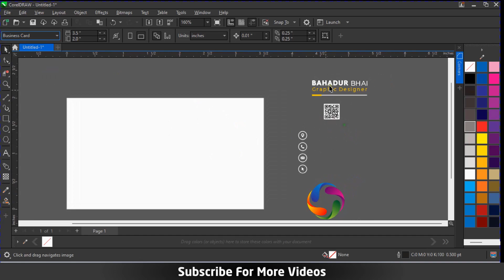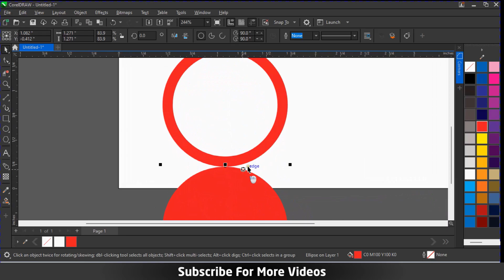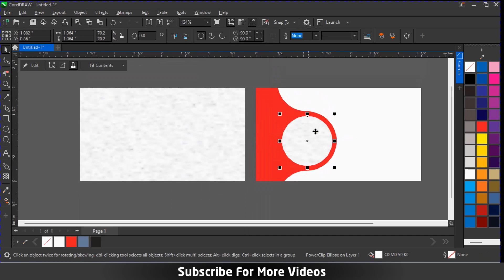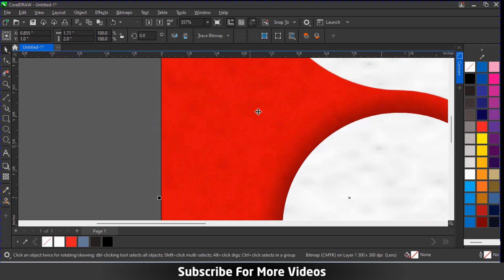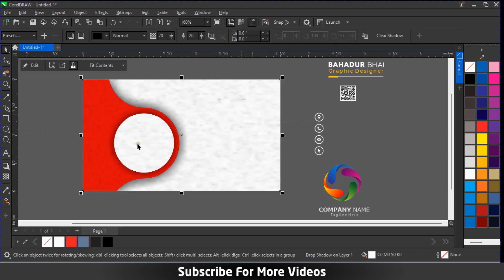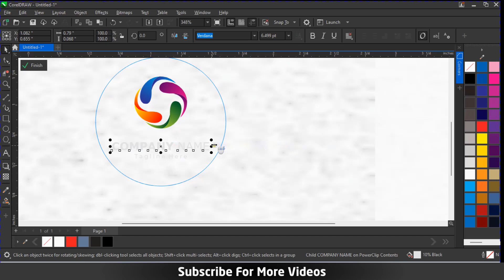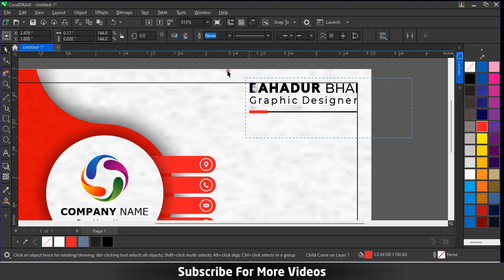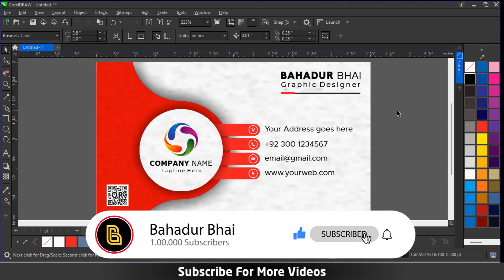How to Make Visiting Card Design in Corel Draw - Business Card Design - Bahadur Bhai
Video 4: Corel DRAW X8 - How to Make Letter P Logo - Corel DRAW Tutorial In Urdu
Thanks For Visiting Us. Take Care, Allah Hafiz.